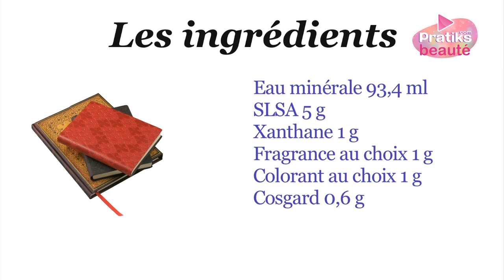Cosmétique bio - Comment faire votre gel douche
Dans cette vidéo, apprenez comment faire votre propre gel douche bio. Pour cela vous aurez besoins des ingrédients suivants :
- eau minérale 93,4ml
- SLSA (Sodium Lauryl Sulfoacetate) 5g
- xanthane 1g
- fragrance au choix 1g
- colorant au choix 1g
- cosgard 0,6g

Les ustensiles nécessaires :
- une balance de précision
- un récipient en inox
- un fouet
- un flacon ou une bouteille
- une marise

Attention !  Avant toute chose, il est important de désinfecter tous ses ustensiles avec de l'alcool à 70°.

Tout d'abord, versez l'eau dans le récipient en inox. Puis, ajoutez le SLSA et mélangez bien à l'aide du fouet.
Ajoutez, la xanthane et mélangez vigoureusement. Laissez reposer quelques minutes avant de bien mélanger le tout à nouveau.
Ajoutez, ensuite la fragrance et le colorant de votre choix. Mélangez bien pour répartir uniformément les ajouts.
Terminez par le cosgard et mélangez vigoureusement.

Versez le tout dans votre flacon. Voilà, votre gel douche bio est prêt !

Merci à Absolu Bio